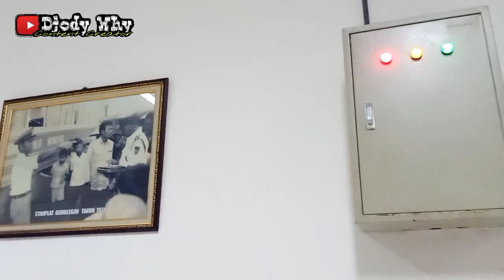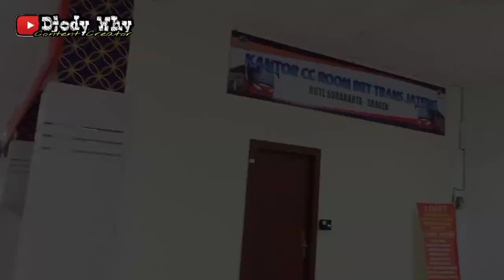Menilik Peradaban Hingga Jadi Aman & Nyaman Walau Tengah Malam ❗| Cangkruk Pintu Timur Tirtonadi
Part 2
Jumat - Sabtu , 3 - 4 Desember 2021

Lanjutan dari part 1 di video sebelumnya saat mulai hunting sedari sore hari . Karena durasinya akan panjang , maka saya bagi menjadi 2 part . Kali ini selain hunting di jam setan alias dini hari , kami berkeliling lagi di Terminal Tirtonadi hingga ke Pintu Kedatangan . Ada sebuah lorong yang menampilkan foto peradaban Terminal di Kota Solo , mulai dari Stanplat Gemblegan pada tahun 1971 , Tirtonadi lawas serta Tirtonadi setelah di renovasi yang kebetulan merupakan salah satu pilot project renovasi terminal di seluruh Indonesia . Di terminal ini kita akan merasa aman dan nyaman , serta keberangkatan dan kedatangan bus di terminal ini tersedia non stop selama 24 jam ke berbagai jurusan , terdapat pula berbagai informasi mengenai syarat perjalanan di masa pandemi ini . Kali ini saya juga tidak sendiri , saya ditemani oleh Miss BoTem

Terdapat unsur 18+ , bagi yang belum berumur dewasa dan sensitif , silahkan tonton video lainnya yang tentu sangat menarik dari channel ini